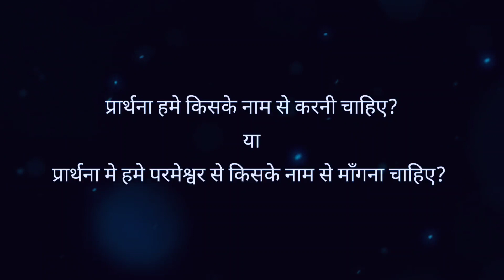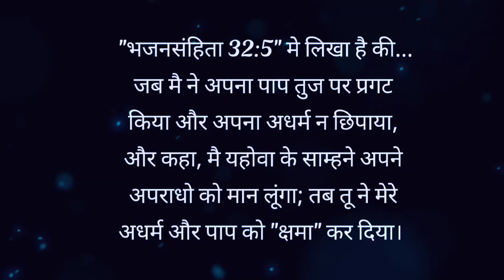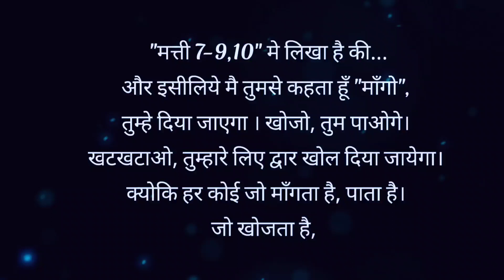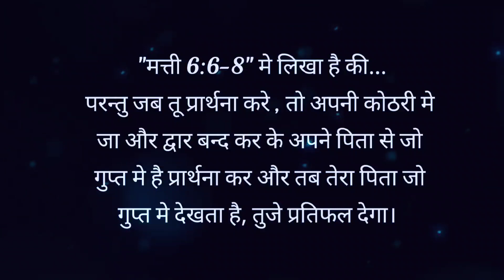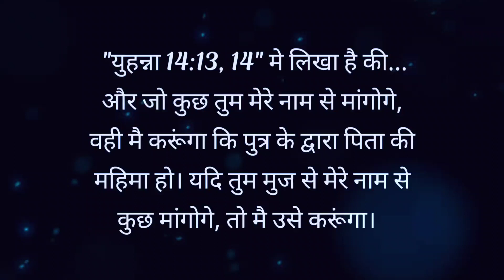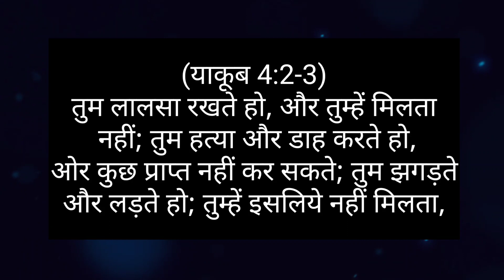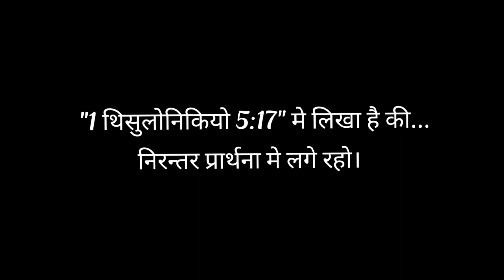Prathna kaise kare | Prathna kaise karni chahie | Prathna kaise bolate hain | Prathna kaise sikhe